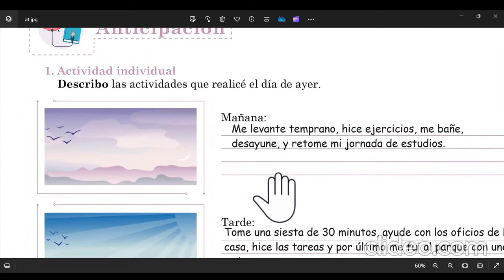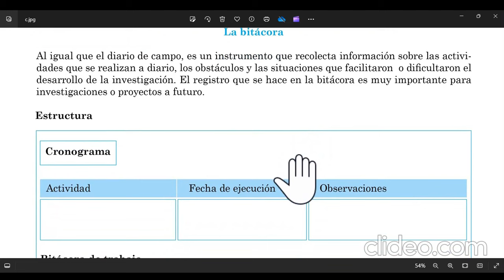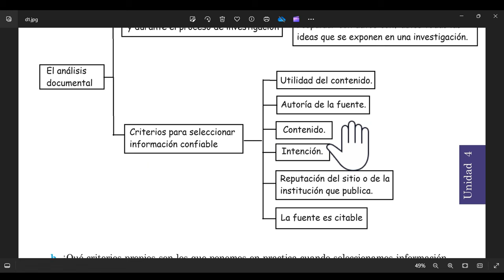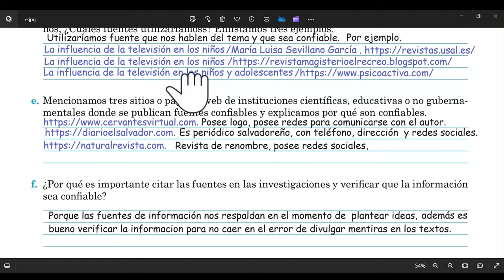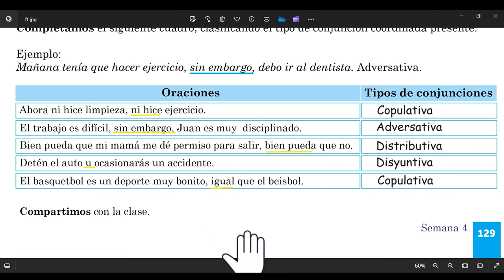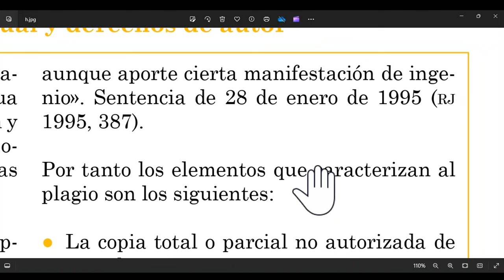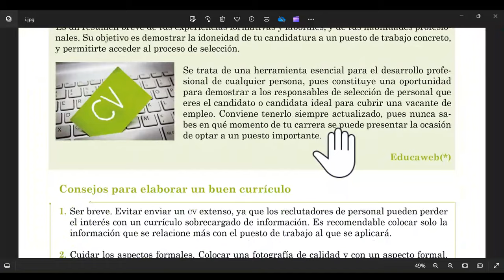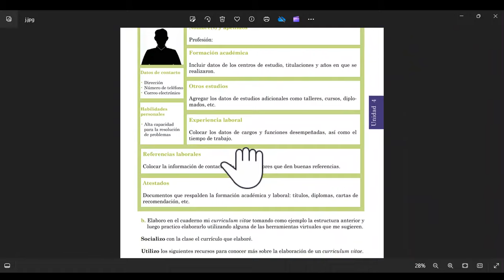Técnicas para recopilar información, La bitácora, El análisis documental. L y L 1° de bachillerato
Unidad 4 semana 4. 1er año de bachillerato. Libro Lengua y Literatura.
Técnicas para recopilar información, La bitácora, El análisis documental,
Las conjunciones coordinantes, Propiedad intelectual y derechos de autor, Practico lo aprendido como hacer un El curriculum vitae